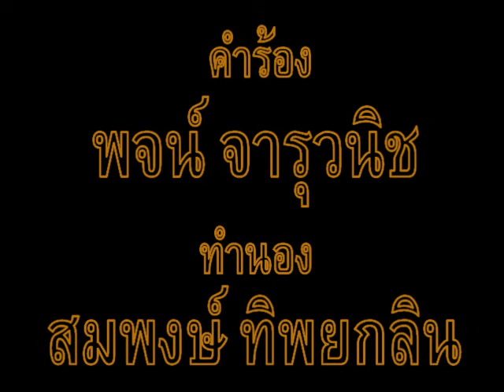พบกันด้วยเพลง - ศรีสุดา รัชตะวรรณ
คณะจารุกนก